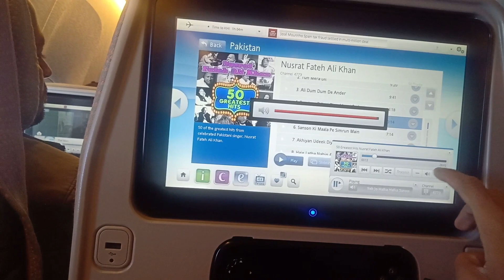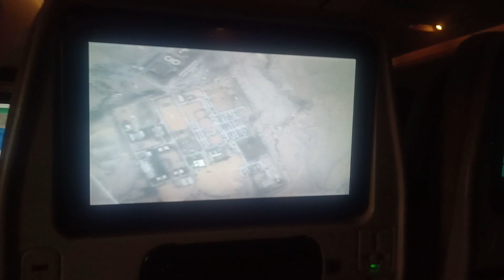Emirates Flight Dubai se Pakistan Safar ki Jhalak | Dubai to Pakistan | Emirates Flight Enjoy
Welcome to Roze Video! Join us in this exciting short video titled "Dubai to Pakistan: Emirates Flight Enjoy," where we take you on a journey from the bustling city of Dubai to the heart of Pakistan aboard the luxurious Emirates flight. Experience the comfort, exceptional service, and breathtaking views as we document every step of this unforgettable travel adventure.

In this video, you will experience:
1. Pre-Flight Excitement: We start our journey at the Dubai International Airport, one of the busiest and most advanced airports in the world. Watch as we navigate through the terminal, check-in, and prepare for our flight. The excitement of travel is palpable as we anticipate the adventure ahead.
2. Boarding the Emirates Flight: Step aboard the Emirates aircraft and marvel at the spacious and comfortable seating. Known for its world-class service, Emirates ensures a pleasant flight experience with attentive cabin crew, luxurious amenities, and a welcoming atmosphere.
3. In-Flight Experience: Enjoy the journey at 30,000 feet with Emirates' top-notch in-flight entertainment system, offering a wide selection of movies, TV shows, music, and games. We also share our delightful meal experience, showcasing the delicious cuisine that Emirates is renowned for.
4. Stunning Aerial Views: As we soar above the clouds, take in the breathtaking aerial views of the landscape below. From the sprawling cityscape of Dubai to the majestic mountains and lush valleys of Pakistan, the flight offers a visual treat that is both awe-inspiring and serene.
5. Landing in Pakistan: Our journey concludes as we land in Pakistan, where the vibrant culture and warm hospitality await. We capture the excitement of arriving in a new country, ready to explore and immerse ourselves in the local traditions and beauty.

This video is more than just a travel log; it's an invitation to experience the joy of flying with Emirates and the excitement of exploring new destinations. Whether you're a seasoned traveler or planning your first trip, "Dubai to Pakistan: Emirates Flight Enjoy" provides valuable insights and a glimpse into the unparalleled travel experience that Emirates offers.

Leave a comment to share your travel experiences and let us know your favorite part of the video!